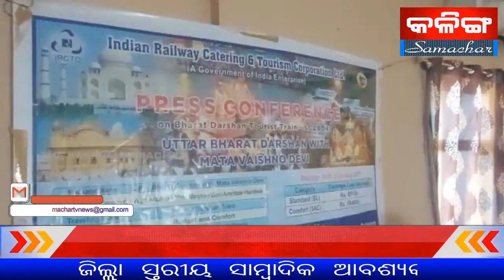ଆଇଆରସିଟିସି ପକ୍ଷରୁ ତୀର୍ଥଯାତ୍ରା ପାଇଁ ସ୍ୱତନ୍ତ୍ର ଟ୍ରେନ I